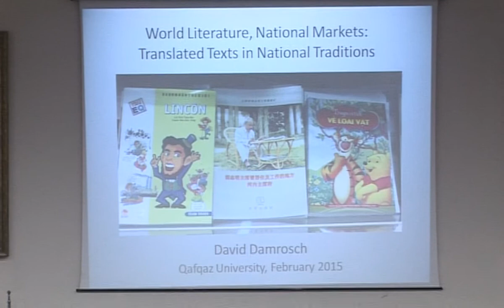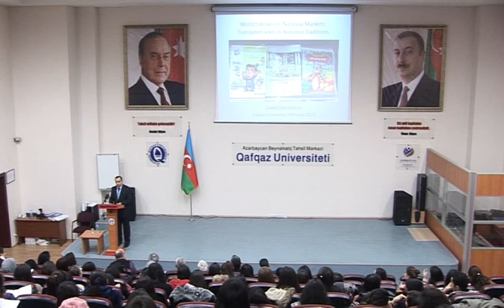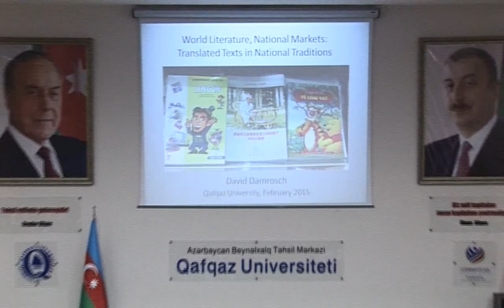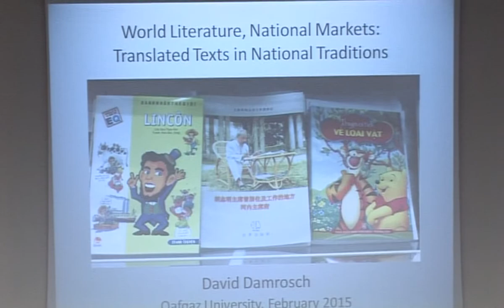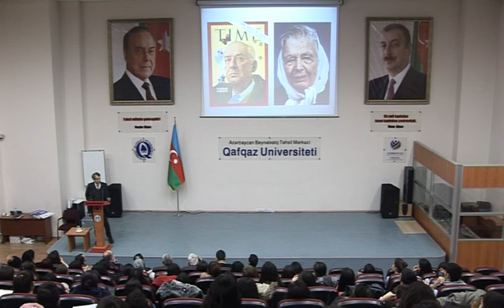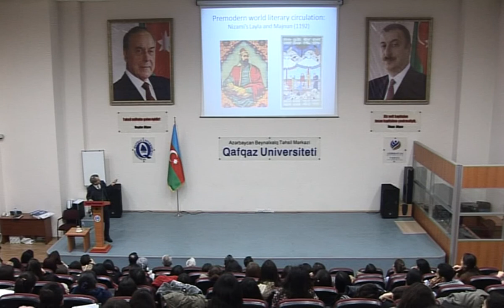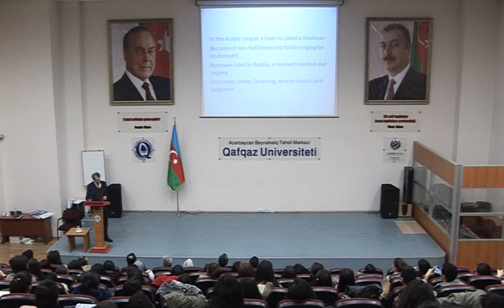Harvard Universitetinin professoru_Müqayisəli ədəbiyyat və dünya ədəbiyyatı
Deyvid Damroş Harvard Universitetinin professoru, müqayisəli ədəbiyyatşünaslıq kafedrasının müdiridir.O, bir müddət Amerika Müqayisəli ədəbiyyatşünaslıq Assosiasiyasının prezidenti vəzifəsində çalışmışdır. Dünya ədəbiyyatı İnstitutunun qurucusu və direktorudur. O, bir çox elmi araşdırmaların müəllifi  kimi tanınır. "Nyu York Taims" qəzeti amerikalı professor Damroşu dünya ədəbiyyatının mahir lider tədqiqatçısı adlandırmışdır.
Bu gün Harvard Universitetinin professoru, Dünya ədəbiyyatı İnstitutunun direktoru, professor Deyvid Damroş Qafqaz Universitetinin qonağı olmuşdur. Səfər çərçivəsində professor Damroş Universitetdə Müqayisəli və dünya ədəbiyyatı üzrə mühazirələr oxumuş, İngilis dili və ədəbiyyatı kafedrasının təşkil etdiyi elmi seminarda müqayisəli ədəbiyyatşünaslığın məqsəd və vəzifələri haqqında fikir və mülahizələrini bölüşmüşdür. Eyni zamanda Harvard Universiteti ilə Qafqaz Universitetinin elmi-pedaqoji sahədə əməkdaşlığı üzrə gələcək perspektivlər müzakirə edilmişdir.